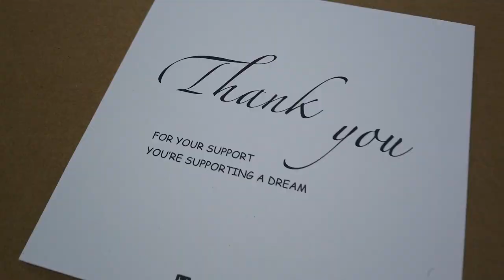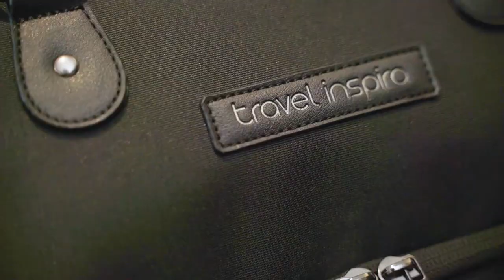Helping to Produce The Wrap Bag, by Travel Inspira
I have one now, and i use it all the time.  It also makes a great gift.

In my spare time, i enjoy helping out friends of mine in the local business community of Zhongshan.  Because I'm a frequent traveler, Travel Inspira asked me to give some input on the design and functionality of their new garment bag; a truly innovative design.  It was great that they actually listened to me and i got to be a small part of this product's development.  I even worked closely with their video production team creating the video at the end including script, acting, and voice over narration.  These little commercials are a hell of a lot more work to produce than most people think.

Travel Equipment:
Travel Inspira Travel Garment Bag.  The Wrap Bag
Travel Inspira Foldable Duffel

Travel Services:
Trip.com

Other:
Vibram Men's V 2.0 Trail Running Shoe